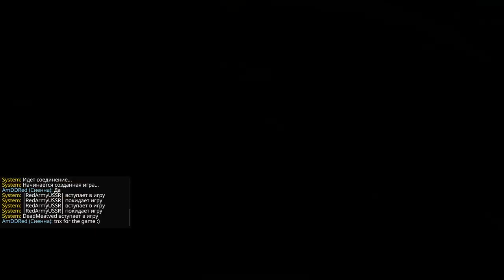Vermintide2 - Пустоши Хаоса - Поход Отваги - Тзинч - Т2: Ветеран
= Содержание =
Идём качаться  в Поход Отваги с товарищем Хиксом, @CITADEL-STUDIO и DeadMeatved'ом, в Пустоши Хаоса, под взором Тзинча.